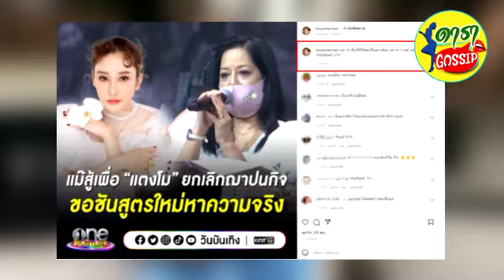“เบิร์ด” เคลื่อนไหวแล้ว หลัง “แม่แตงโม” กลับใจ อายัดศพ ชันสูตรใหม่หาความจริง